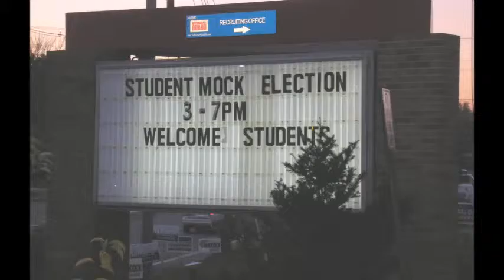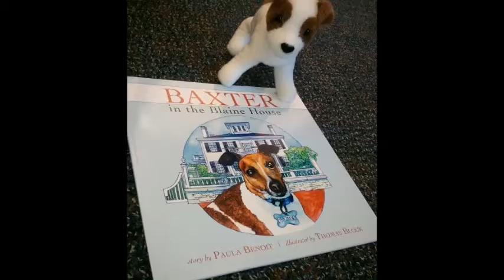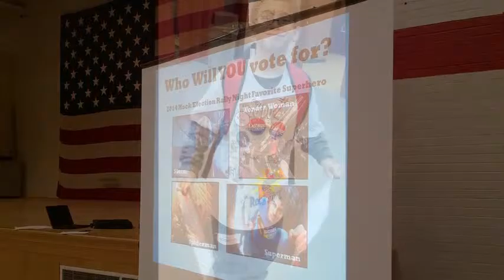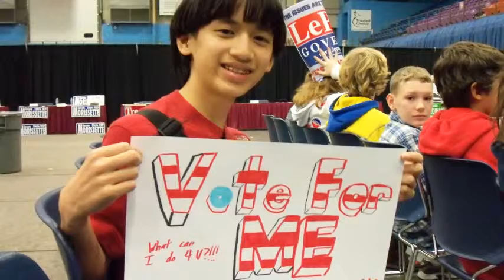MockElectionsslideshow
A slideshow of photos from our Student Mock Election, going back to 2004.